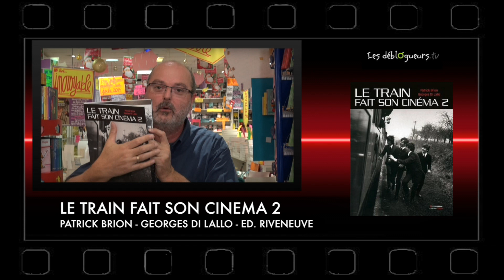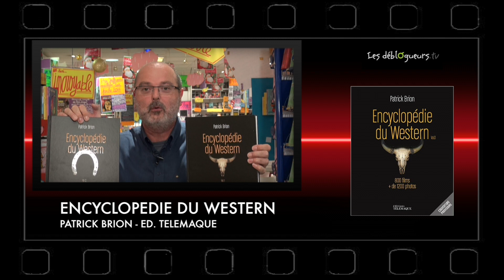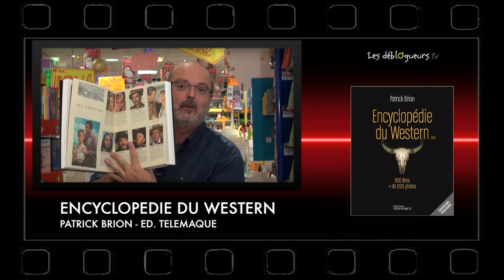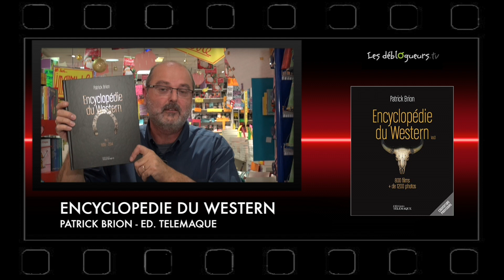(LIVRE) La chronique de Jean-Edgar Casel - Le train fait son cinéma 2 - Encyclopédie du western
Le train fait son cinéma - tome 2 de Patrick Brion et Georges Di Lallo aux éditions Riveneuve

Le cinéma a ses aficionados, le train ses tifosi et quand on croise ces deux populations de passionnés, on obtient des amateurs qui ont accueilli avec enthousiasme une première sélection d'une centaine de films, depuis " L'Arrivée d'un train en gare de la Ciotat " des frères Lumière (1896), dans un premier volume : "Le train fait son cinéma". Mais toute sélection - fût elle savante ou gourmande - toujours réductrice, tant le train est une star de cinéma non seulement en France et aux Etats-Unis mais finalement sur tous les continents. Les auteurs, Patrick Brion et Georges Di Lallo, se sont remis à l'ouvrage, élargissant leur propos à près de 130 films. Ce deuxième tome est ainsi l'occasion de revenir sur des grands films français, américains et d'autres nationalités comme le cinéma russe ou égyptien, où le " cheval de fer " occupe tout l'écran et fait la concurrence aux premiers rôles.

Encyclopédie du Western de Brion Patrick aux éditions Télémaque

Patrick Brion, célèbre voix du cinéma de Minuit et spécialiste unanimement reconnu du cinéma hollywoodien, il a notamment fait découvrir Tex Avery en France.
Il propose la première encyclopédie du Western à ce jour.
A l'heure où ce genre réalise les meilleures audiences des chaînes thématiques (Ciné+ Classic…) et des ventes de DVD conséquentes, cet ouvrage de référence présentera les films essentiels (près de 800), depuis la naissance du genre il y a plus d'un siècle.
Chaque film sera analysé et illustré. La présentation sera chronologique par grandes époques.

Vous pouvez commander cette sélection sur le site de la librairie en ligne